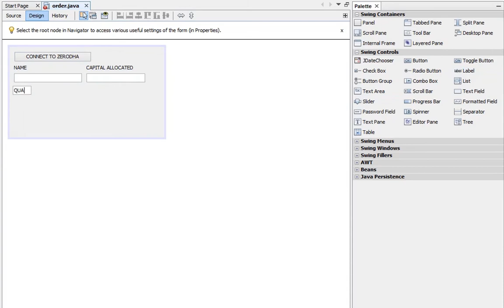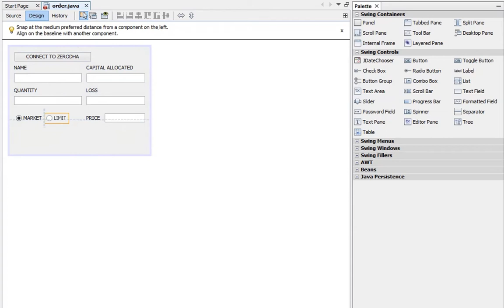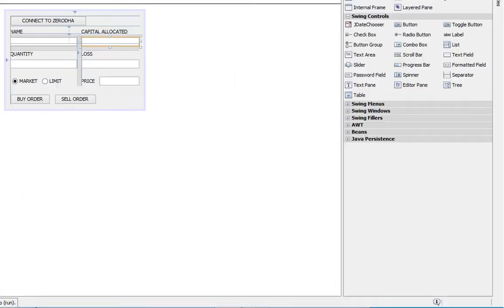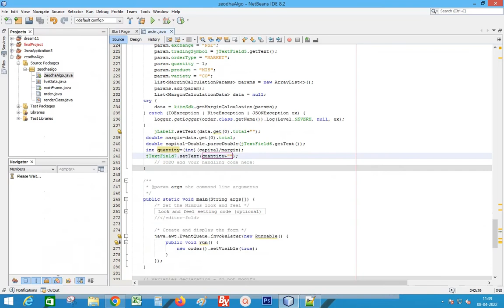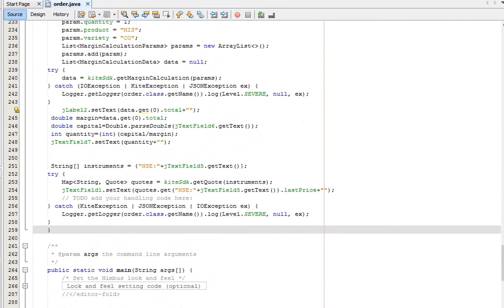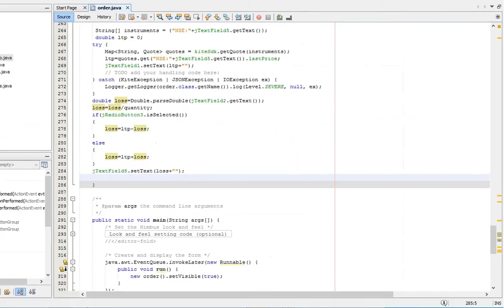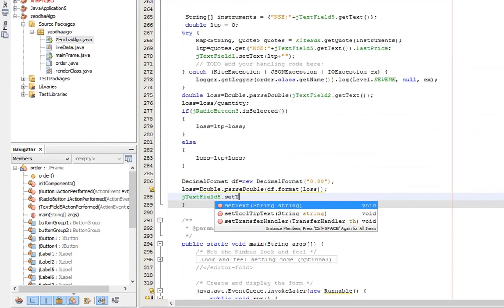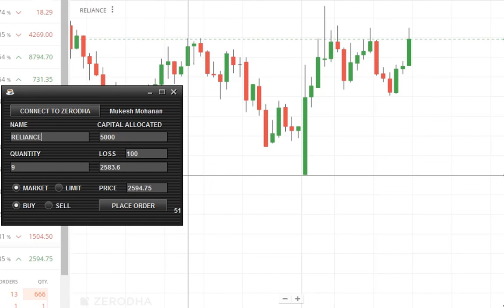Zerodha Algo Trading. How to Place Order Using Java? Part 1.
Algo trading in zerodha. First step of placing order in zerodha using java. This videos describes creating gui, calculating quantities from capital, calculate the stop loss automatically.